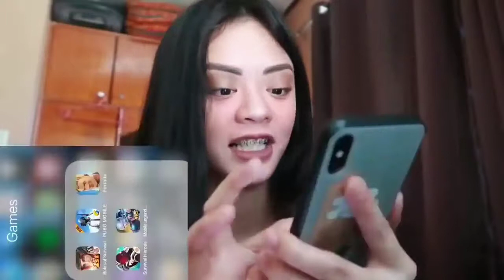Naghiwalay na jamill (prank gone wrong)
ctto